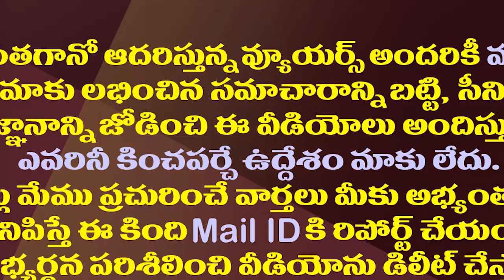వంగవీటి చివరికి ఇలా ఫిక్సవ్వాల్సిందే..!| Vangaveeti Radha May Contest From Machilipatnm MP Seat.!